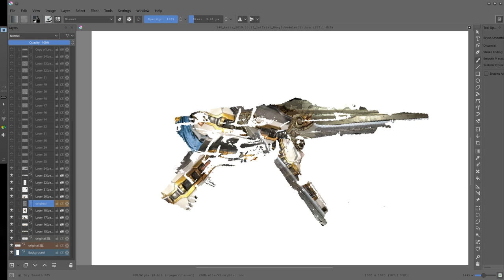Firearm LayerLapse Krita Photobash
Song: Moments Like Last Night Make Me Wanna Believe in Ghost by Electric Bird Noise